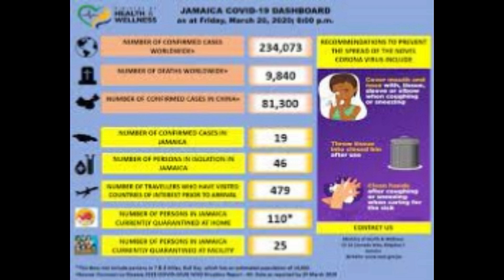Police say Only The Family Gang strongly involved in contract killing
news Saturday July 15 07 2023